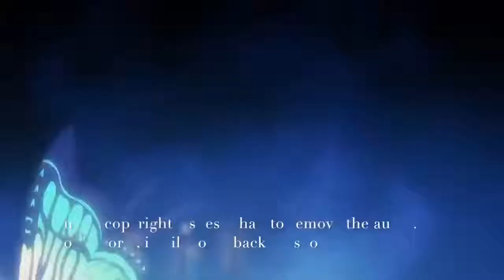Killua's Power Godspeed HunterxHunter